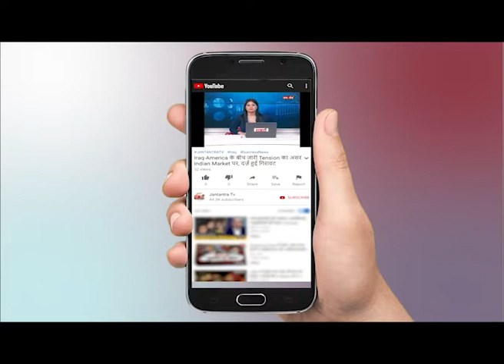Aaj Ka Mudda : राजनीति में कोरोना पर सियासत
WATCH Aaj Ka Mudda  : राजनीति में कोरोना पर सियासत ON JANTANTRA TV